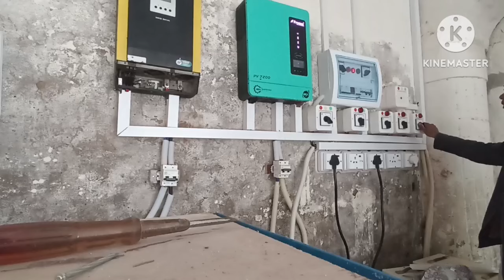Solar Inverter Complete Setting | Best Setting For Solar Inverter | Mr Engineer